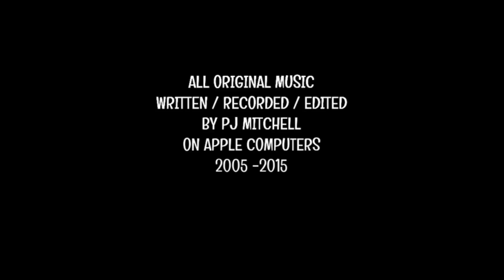PJ MITCHELL SONG ANTHOLOGY